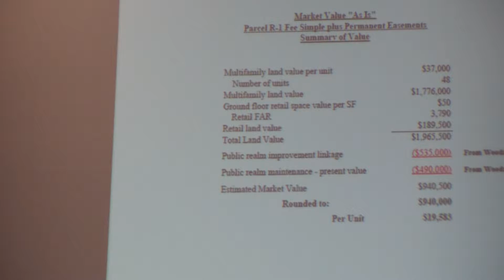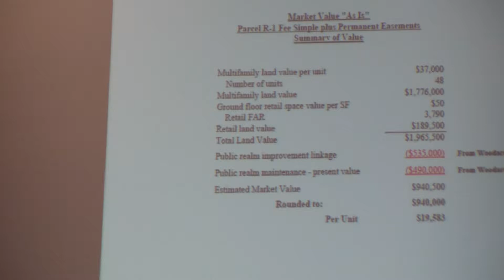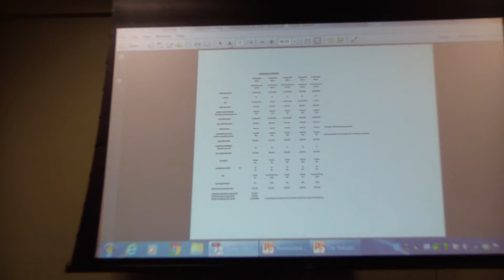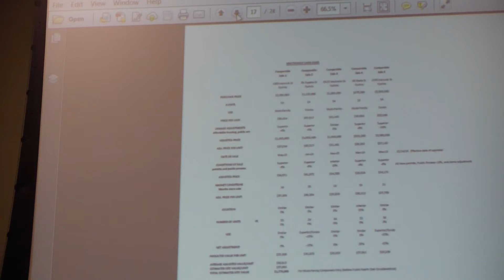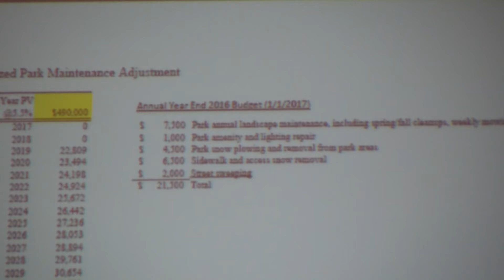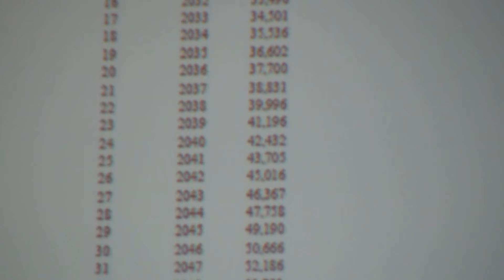Quincy City Council 2017: January 9, 6:30 pm: part 1 of 4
Ordinance Committee